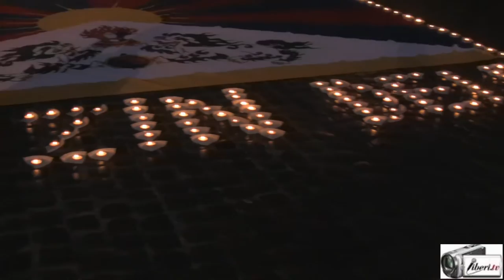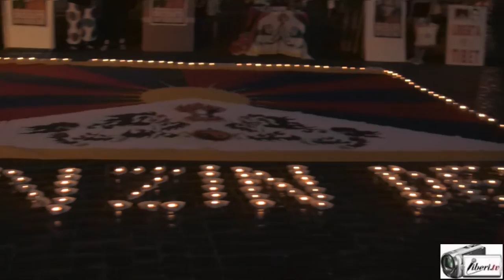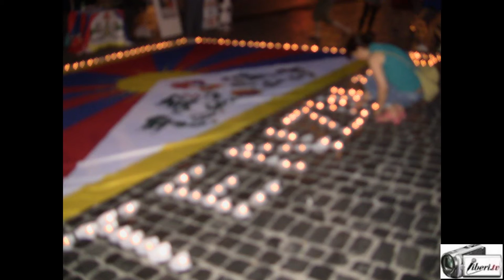Sit in per ricordare il Lama Tibetano Tenzin Delek Rinpoche morto in carcere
Il Lama Tibetano Tenzin Delek Rinpoche è morto in carcere, in circostanze misteriose, dopo 13 anni di detenzione. Stava scontando una condanna per l'accusa di essere stato coinvolto in un attentato in un parco pubblico a Chendu. Aveva 65 anni. Tutte le Organizzazioni per i diritti umani hanno sempre sostenuto come fossero false e pretestuose le accuse contro di lui.

Tenzin Delek Rinpoche è stato arrestato assieme al suo giovane assistente Lobsang Dondhup, nel 2002 in relazione a un'esplosione che aveva ferito 3 persone il 3 aprile nella città di Chengdu. E' stato condannato a morte con l'accusa di terrorismo e di incitazione al separatismo pochi mesi dopo. La sua condanna è stata commutata in ergastolo nel 2005 e poi a 20 anni di carcere. Il suo assistente, invece, fu ucciso quasi subito dopo l'arresto.

La sua famiglia aveva fatto innumerevoli richieste di garanzie e cure mediche proprio per il fatto che Tenzin Delek Rinpoche soffriva di gravi problemi cardiaci, pressione alta, vertigini e difficoltà di deambulazione. E ora l'annuncio della sua morte ... senza alcuna informazione, da parte della Polizia, sulle cause reali della morte stessa!

Tenzin Delek Rinpoche era un Lama estremamente rispettato dai Tibetani e aveva svolto grande attività di promozione del buddhismo, oltre che di sostegno della tutela e conservazione della religione, della cultura e della lingua tibetana.

La sua morte è un ulteriore vergogna a carico del Governo Cinese e della sua politica nel Tibet, illegalmente occupato da 65 anni. Politica basata unicamente sulla repressione e sull'emarginazione del Popolo tibetano, da tempo minoranza nel suo stesso Paese. Politica che ha prodotto, come risultato, ben 148 auto-immolazioni con il fuoco di Tibetani, uomini, donne, monaci e laici, anche molto giovani.

La Manifestazione è organizzata da:
- Comunità Tibetana in Italia
- Tibetan Women's Association
- Ass. AREF International Onlus
- Ass. Italia-Tibet
- Ass. Giamsè Jhien Pen Onlus
- Ass. Tso Pema Non-Profit
- Casa del Tibet Roma
- Istituto Samantabhadra
- Students for a free Tibet Roma